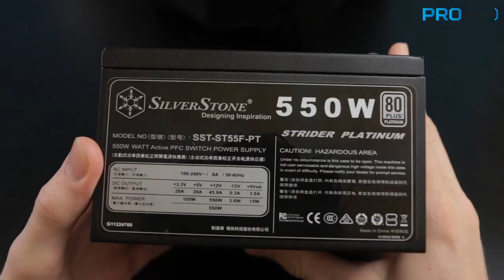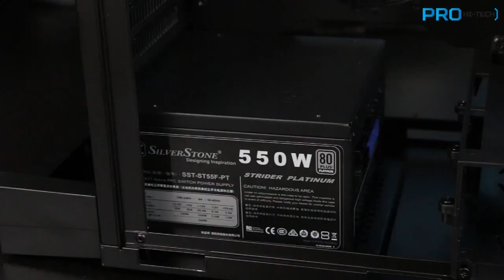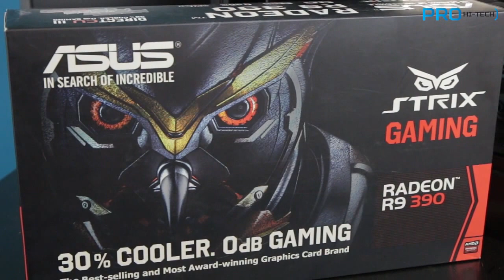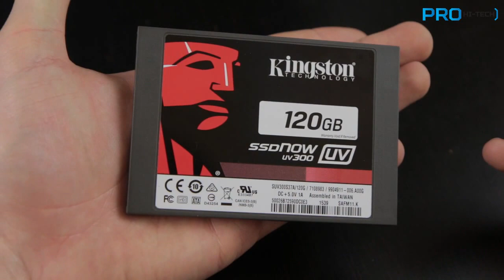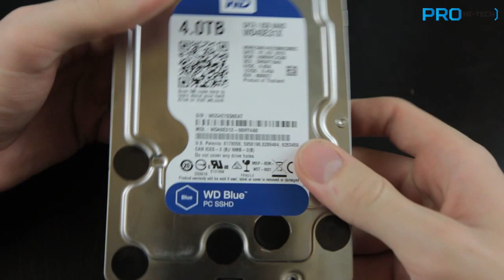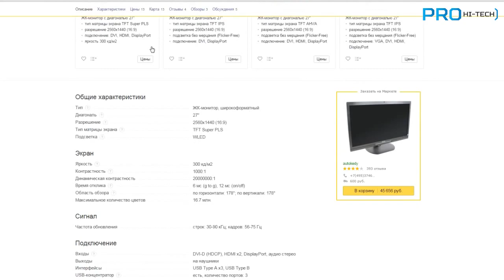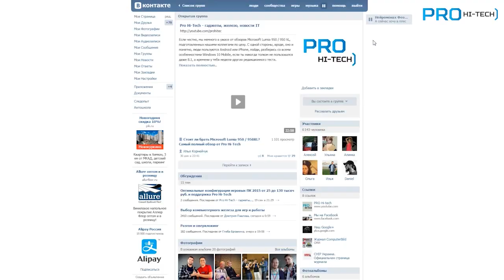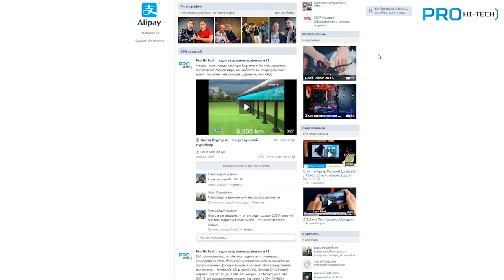Игровой компьютер на базе Radeon R9 390 в корпусе RV05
- новости, конкурсы, помощь с выбором в нашей группе вконтакте
- если вы есть в G+, добавляйтесь

У ребят из SilverStone весьма нестандартное мышление, они не дизайнеры, они не эргономисты, они инженеры. Как сделать современный полноразмерный корпус максимально компактным и продуваемым? Raven RV-05 - ответ на этот вопрос. Но, речь сегодня пойдет не только о нем...

Сразу перейти к обзору интересного железа:
0:45 - Корпус SilverStone Raven RV05
1:32 - Блок питания SilverStone Strider Platinum 550W SST-ST55F-PT
2:41 - Процессор Intel Core i5 4690K
2:51 - Оперативная память Kingston HyperX Savage
3:02 - Материнская плата ASUS H97 PRO
3:32 - Видеокарта ASUS AMD Radeon R9 390 STRIX Gaming DirectCU II
3:55 - SSD Kingston UV300
4:47 - Жесткий диск SSHD WD Blue WD40E31X / 8GB NAND
5:32 - Монитор Philips 272P4Q
6:23 - Гарнитура Plantronic RIG500E 7.1
7:08 - Игровые тесты и бенчмарки

Ну, а в следующем видео мы протестируем ту же видеокарту уже на ПК с 6-м поколением Intel Core. Так ли нужен Skylake?

Над видео работала команда Pro Hi-Tech
Сергей Сафонов
Алексей Мамаев
Илья Корнейчук